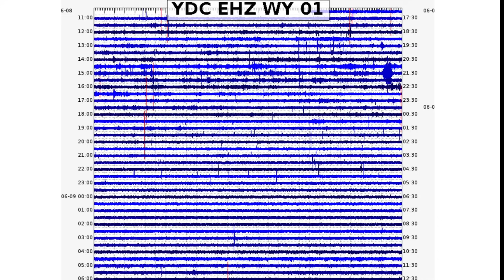Yellowstone Earthquakes and "Craters of the Moon" / Idaho Next ERUPTION? / Solar Eclipse Tomorrow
June 9, 2021 yellowstone earthquakes idaho @MaryGreeley54
Yellowstone Earthquakes and "Craters of the Moon" / Idaho Next eruption ?
solareclipse Tomorrow June 10, 2021!

The Morning D.E.W. Store